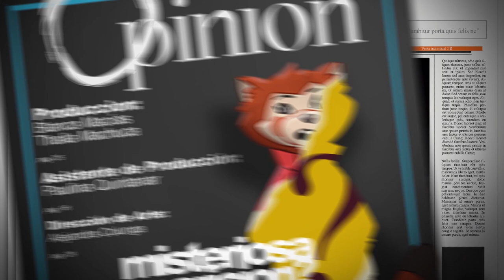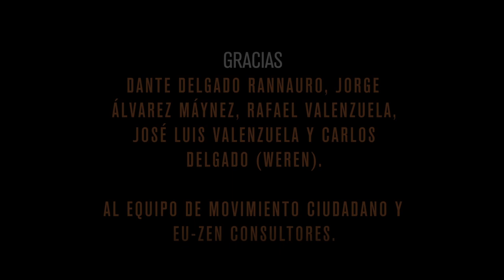Riesgo en el aire - Águila, La Serie Animada - Cap. 18 - Movimiento Ciudadano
La esperanza nunca muere. Águila se está preparando para recuperar CiudadArcilla y salvar a las y los ciudadanos libres.

¡Acompaña a Yuawi y a Águila en su nueva aventura!